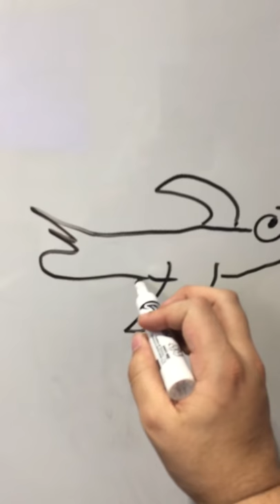How to draw a seagull easy